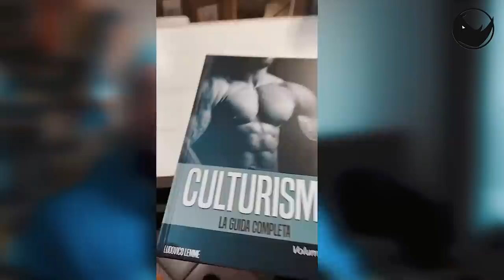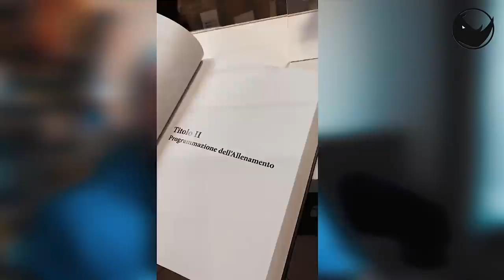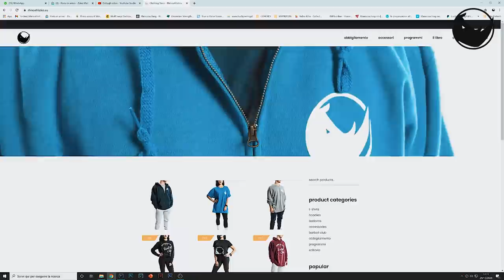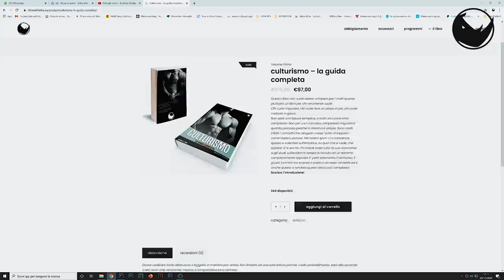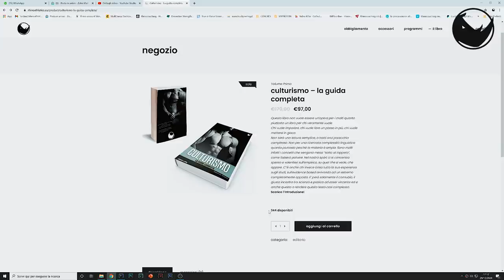Culturismo | Vi presento il mio Libro!